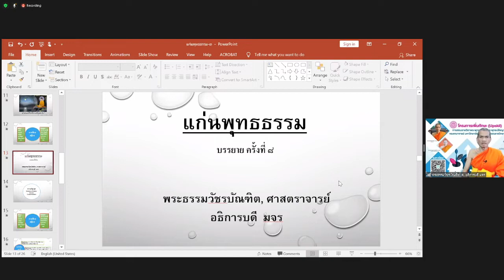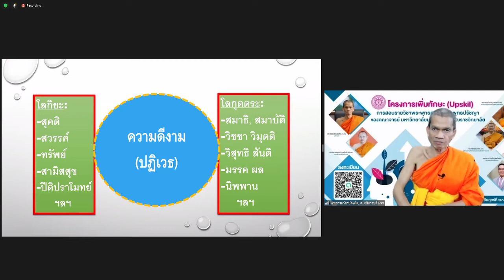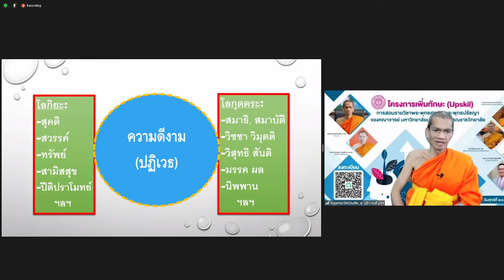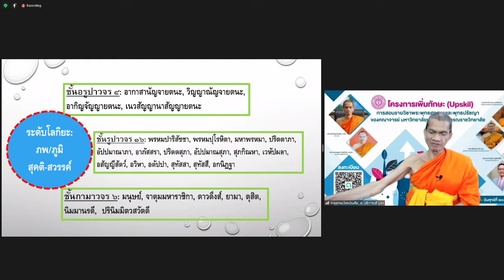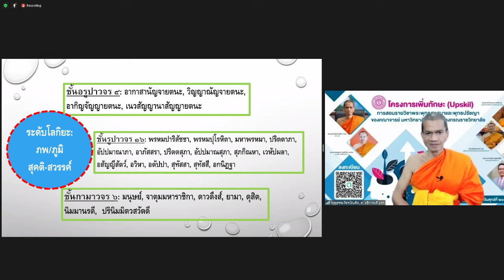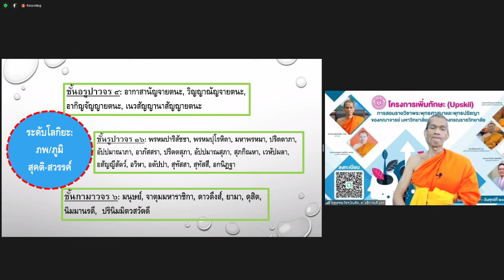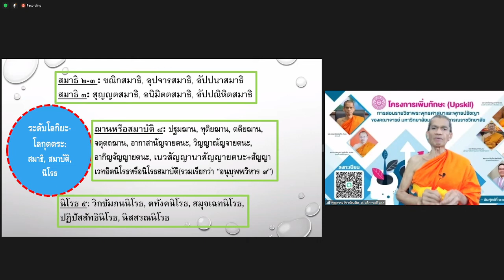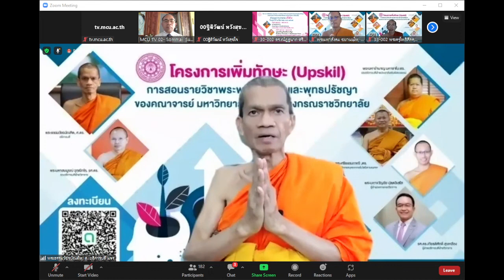"การสอนรายวิชาพระพุทธศาสนาและพุทธปรัชญา วิชา แก่นพุทธธรรม" ครั้งที่ 8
โดย  พระธรรมวัชรบัณฑิต,ศ.ดร. อธิการบดี  มหาวิทยาลัยมหาจุฬาลงกรณราชวิทยาลัย